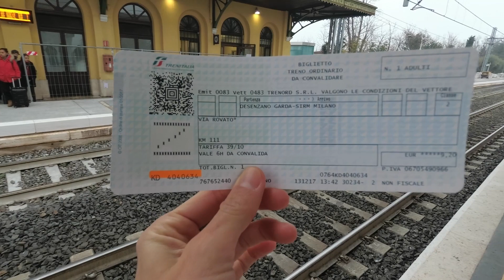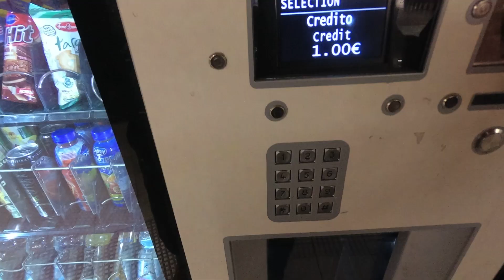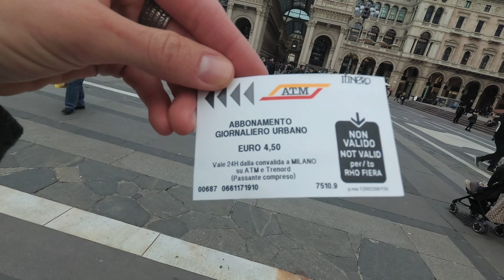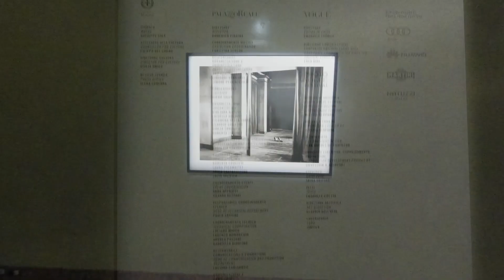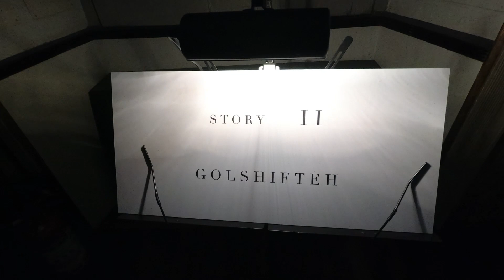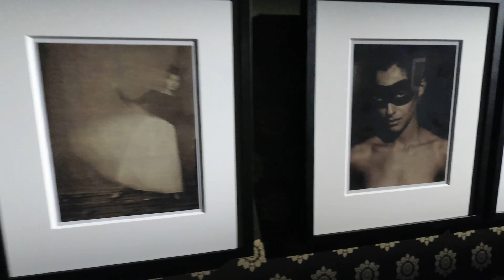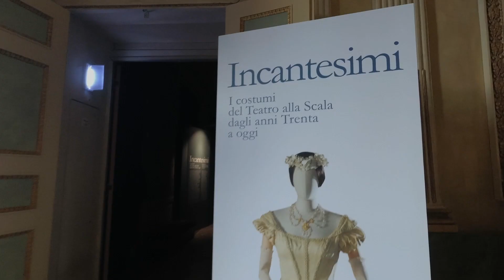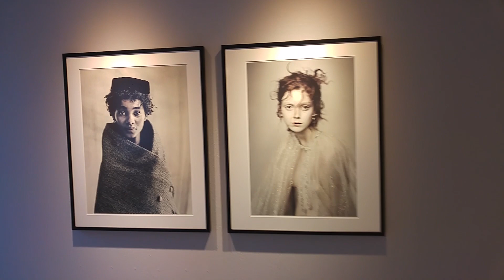Фотограф в Милане | Фотовыставка Paolo Roversi | Corso Como 10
Ciao! Фотограф с Сирмионе на озере Гарда отправляется покорять итальянскую столицу моды с надеждой стать фотографом в Милане))

Делюсь с вами своим вдохновляющим путешествием в Милан на Photo Vogue Festival 2017, а именно на две фотовыставки культового фэшн-фотографа Паоло Роверси.

В этом видео вы побываете со мной на Milano Stazione Centrale (одна из самых красивых железнодорожных станций в мире), на площади Дуомо (с самым красивым собором в мире Duomo di Milano), в шопинг-рае Galleria Vittorio Emanuele II, в Palazzo Reale на фотовыставке Paolo Roversi "Storie" и выставке сценических костюмов Teatro alla Scala.

После исторического центра мы перенесемся в бизнес-центр Милана с его постмодернистской архитектурой и увидим там знаменитую башню Torre UniCredit, высотой 231 м.
Далее посетим галерею Carla Sozzani на Corso Como 10, где посмотрим еще одну выставку Paolo Roversi "Incontri" и окунемся в обстановку самого богемного уголка в Милане.
Allora, cominciamo!